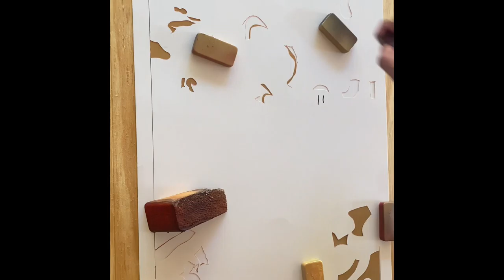Custom Portrait || Rest In Peace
My good friend Lucie asked me to recreate this picture of her momma. Her mother passed away a while back and asked me to make this for her. She loved it so I’m pleased to post this work of art.

Thank you @lucie_abn for this opportunity I appreciate you.